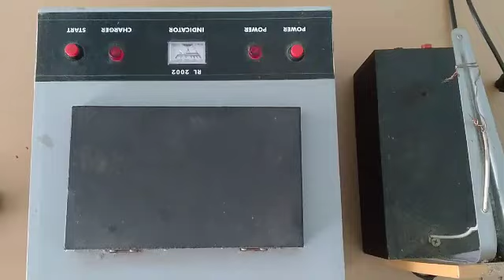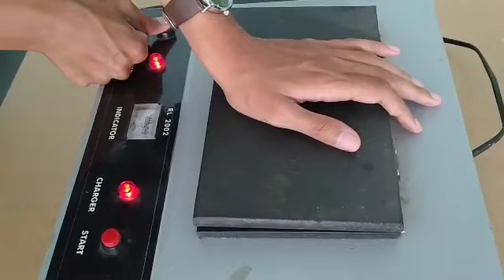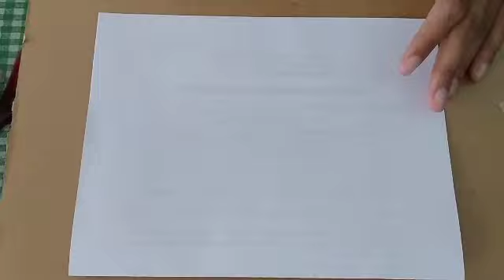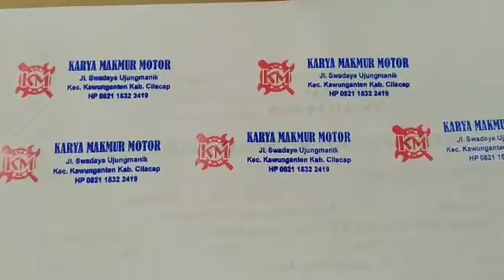Bikin stempel 2 warna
Teknik pembuatannya memakai karet flas, disinar dengan mesin flash, untuk pembuatan 2 warnanya karet dipisah dengan dipotong memakai alat khusus dengan tujuan agar tinta 2warnanya tidak tercampur